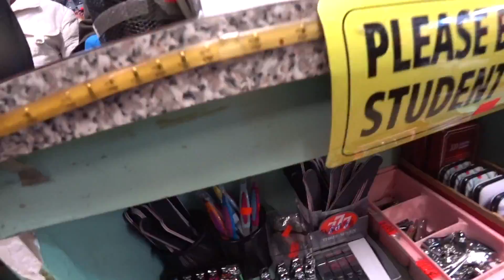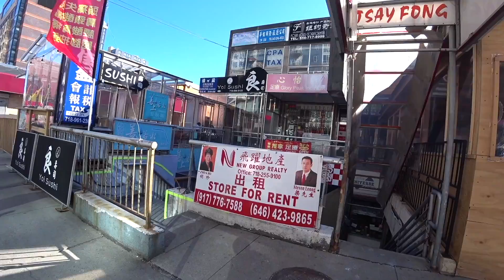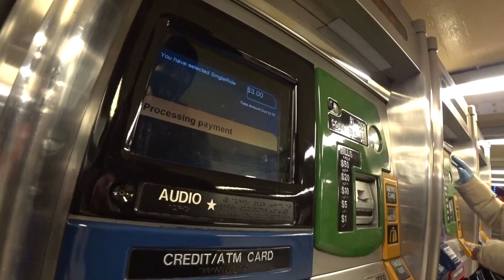"You Speak Shanghainese?" 🇨🇳 (#19)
One day in the balmy winter of New York City, I decided to dress up as a ninja and go out to Flushing, Queens to practice my Shanghainese.  I used to live in Shanghai and wanted to practice the local language, which is Shanghainese.  It wouldn't hurt to throw around some Mandarin and Cantonese, either.  Flushing is the world's largest Chinatown outside of China, and is like a mini version of all of the country's different customs, languages and dialects.  Fun times were ahead.